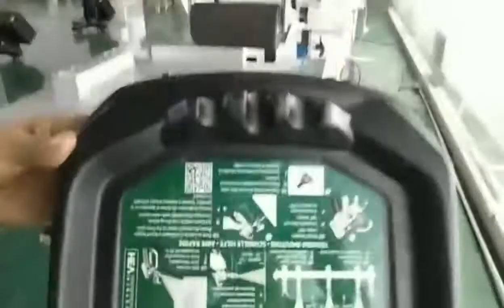Semi auto Flat roll Labeling Machine for Fast food box custom plane labeler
This is the semi-automatic flat and plane labeling machine for square bottles or other flat surfaces. Customized according to the customer’s products.
Installation: after the machine arrives at your factory, if you need it, our technician will go to your place to install and test the machine and also training your worker to operate the machine (The time of train depend on your worker).
The expenses (air ticket, food, hotel, the traveling fee in your country) should be on your account and you need to pay for the technician USD50 per day. also, you can go to our factory to do training.
After-sale service: If you get a problem with the machine, our technician will go to your place to fixed the machine as soon as possible. The cost should be in your account. (as above).
UK Agent Office
69 Waterloo Road Manchester England M8 8FJ